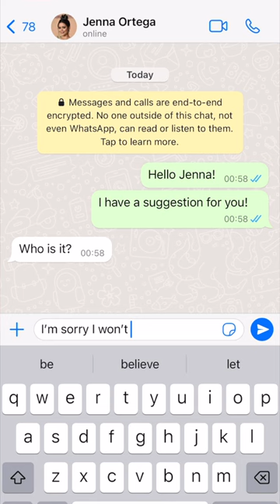ELON MUSK PRANKED JENNA ORTEGA